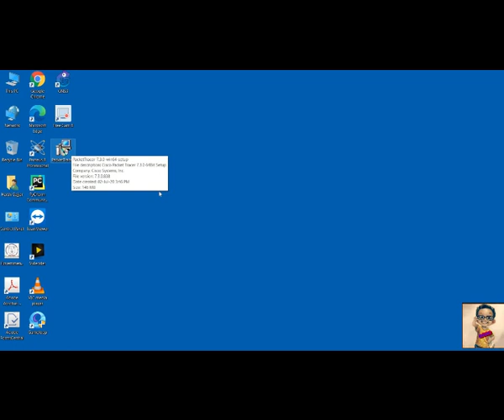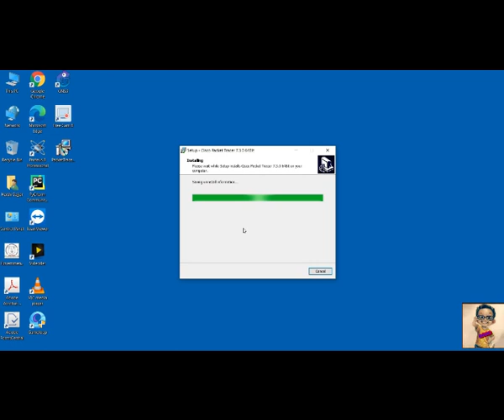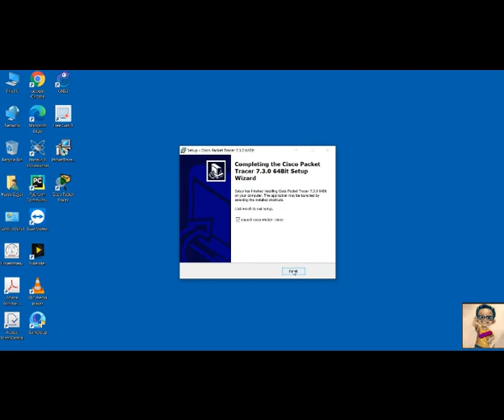1) How install packet tracer in English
FOLLOW ME IN INSTARAM & FACEBOOK